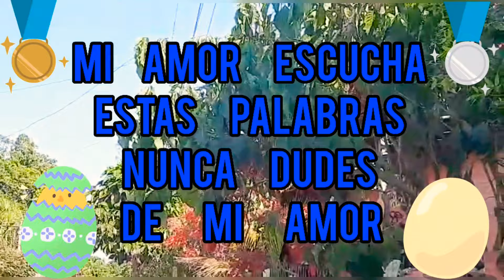Mi amor escucha estas palabras nunca dudes de mi amor TE AMO